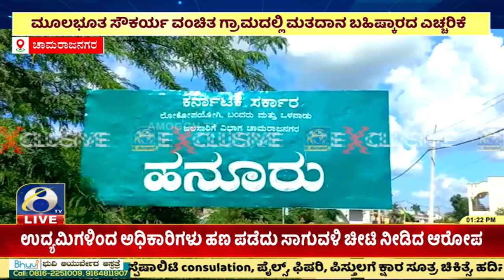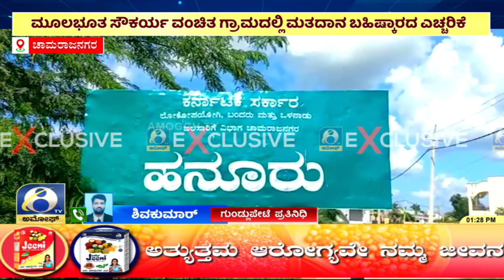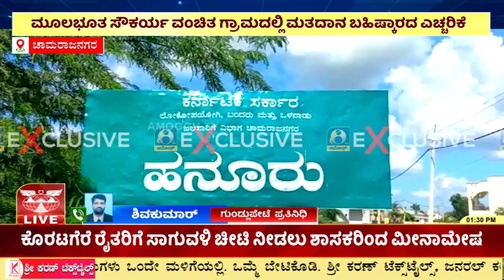CHAMARAJANAGARA PROTEST ಸಚಿವ ವಿ ಸೋಮಣ್ಣ ಅವರ ಉಸ್ತುವಾರಿ ಜಿಲ್ಲೆಯಲ್ಲಿನ ಜನತೆಯ ಗೋಳು ಕೇಳೋರ್ಯಾರು...!